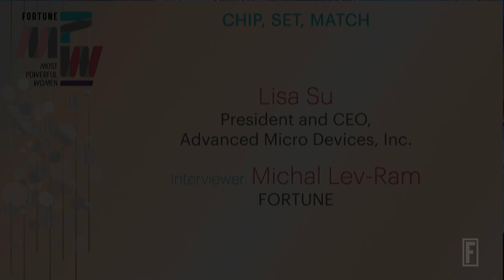How Lisa Su Turned Around AMD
We talk to Su about her leadership at Advanced Micro Devices.